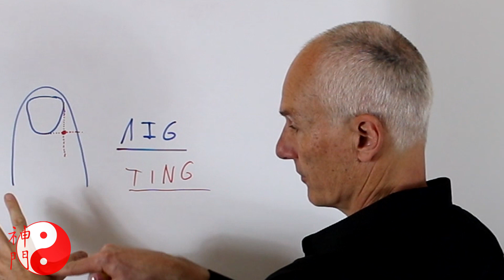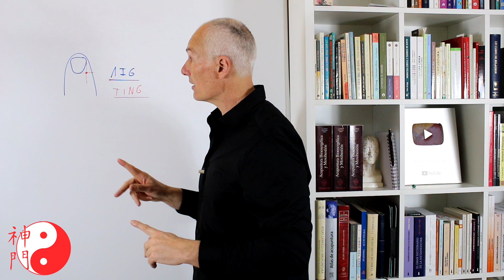Cómo mejorar tu hombro!!!!!